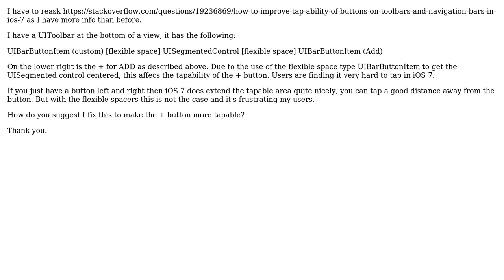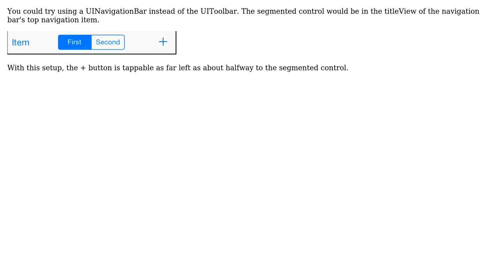Problems tapping UIBarButtonItem if flexible spacer used in iOS 7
With thanks & praise to God, and with thanks to the many people who have made this project possible! You are responsible for your own actions.